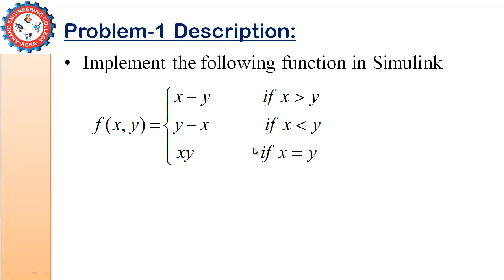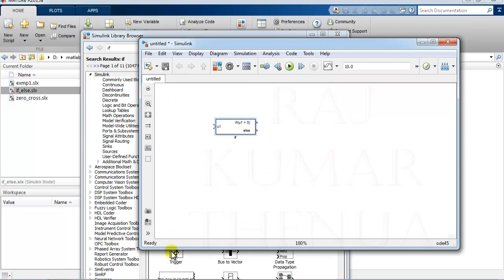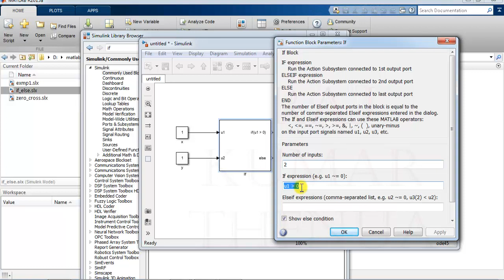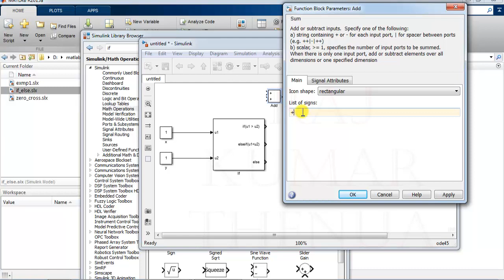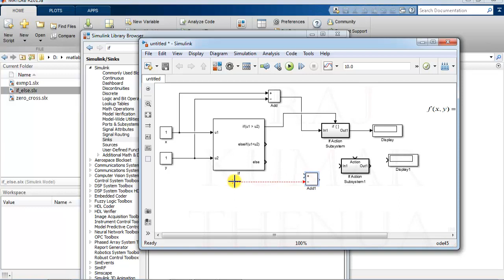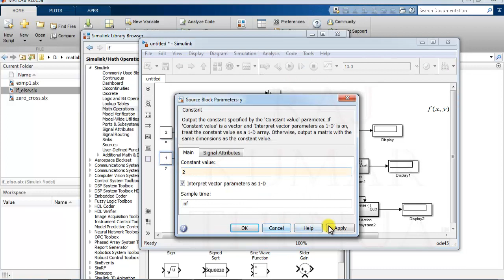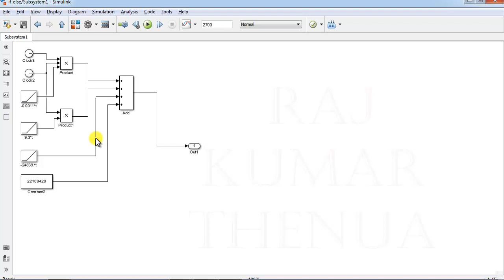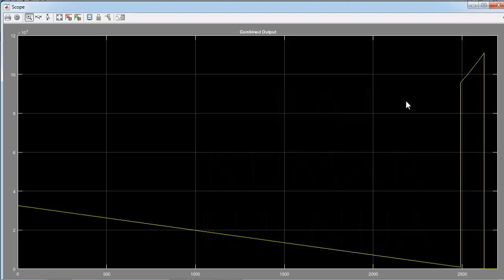How to use if-else statement in Simulink model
Implement if else concept in your simulink model
Get an idea where if else block is required
Implement linear equations
use merge block, to combine the signal in time